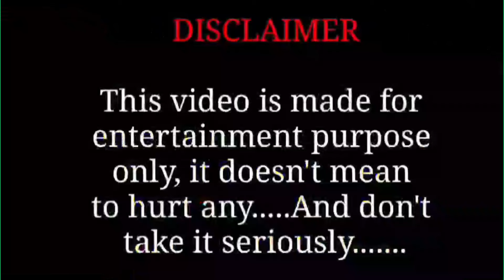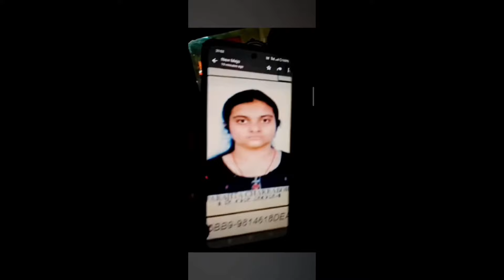আজকে সবটাই ফাঁস করলাম